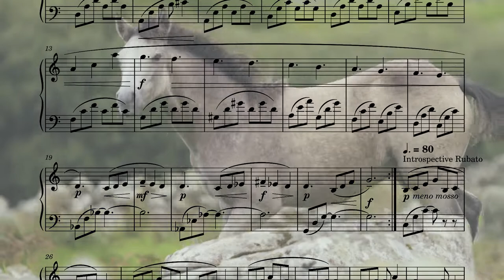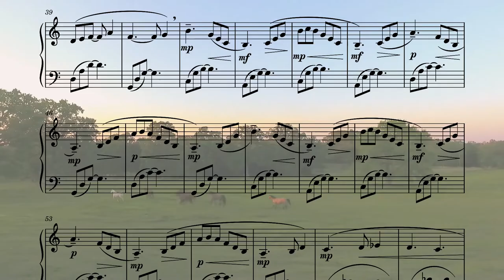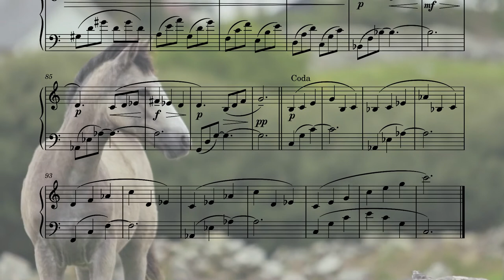Free Spirit - easy piano (KAWAI NV10)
This piece can feel a bit more difficult because it's fast and especially measures 41-55 may require some practice. Once you've mastered it you can be proud of yourself :)

Video consists of free to use video fragments from pexels.com.
White horses: Video by Kelly L from Pexels
Horses on grassland: Video by SebisSPORT TRAVEL from Pexels
Horses on mountain: Video by Mikhail Nilov from Pexels
Horses on grassland 2: Video by SebisSPORT TRAVEL from Pexels

"Easy Piano" consists of a series of pieces for which you don't need to be a very advanced player. Despite being called "easy" the pieces are not trivial, and will most likely take some practice. In the "Easy Piano" playlist, the pieces are ordered from easy to more difficult (but even the hardest piece in this series remains accessible for players that are yet to reach intermediate level of playing). Some pieces are only easy if you first take the time to work out a good fingering (ask your teacher to help you :) )